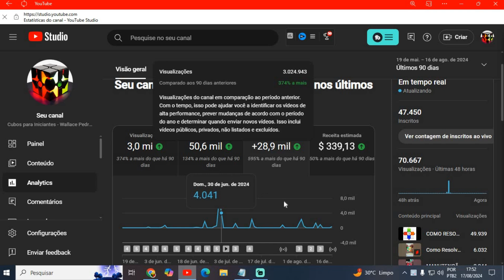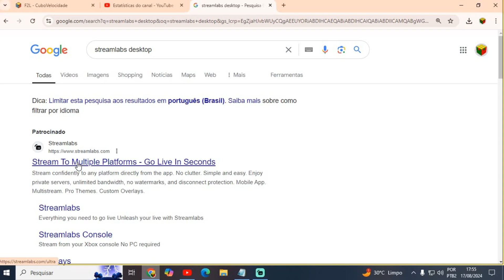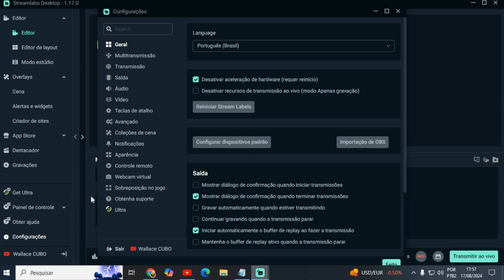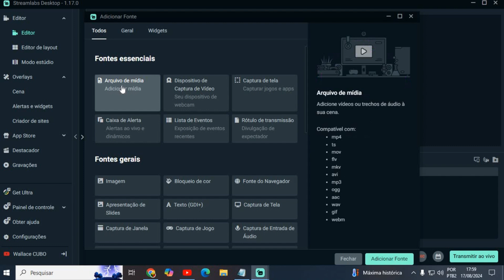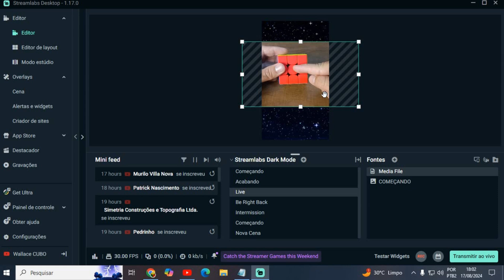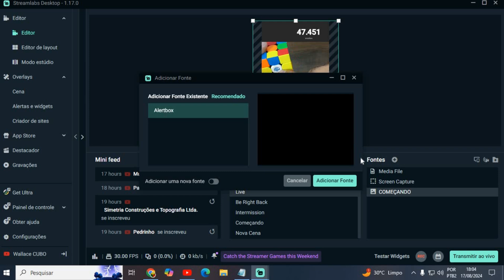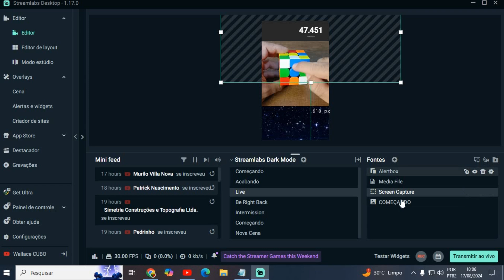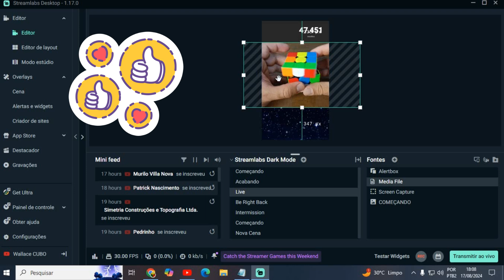Como fazer LIVE GRAVADA (ganhei mais de 7 mil inscritos em 12horas)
MINHA NOVA INDICAÇÃO DE COMPRA DE CUBO:
MELHOR CUSTO X BENEFÍCIO:
COMO FAZER LIVE GRAVADA

Oferta por tempo limitado! Clique agora e garanta  o melhor cubo mágico (custo benefício) no link abaixo:

MÉTODO DE CAMADAS - ETAPA 1: CRUZ BRANCA

 • Como resolver CUBO MÁGICO 3X3 - P dearte...

MÉTODO DE CAMADAS - ETAPA 2: CANTOS BRANCOS

 • Como resolver CUBO MÁGICO 3X3 - Parte...

MÉTODO DE CAMADAS - ETAPA 3: SEGUNDA CAMADA

MÉTODO DE CAMADAS - ETAPA 4: CRUZ AMARELA

MÉTODO DE CAMADAS - ETAPA 5: CANTOS AMARELOS

MÉTODO DE CAMADAS - ETAPA 6: PERMUTA DOS CANTOS

MÉTODO DE CAMADAS - ETAPA 7: MINERVA